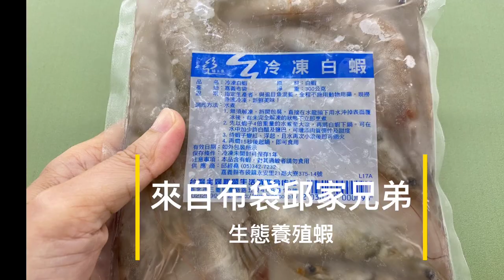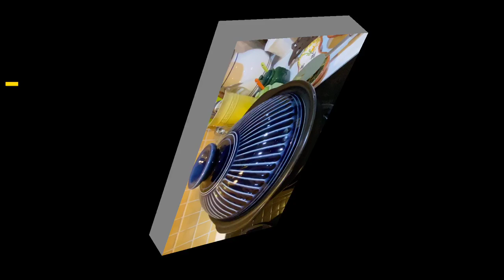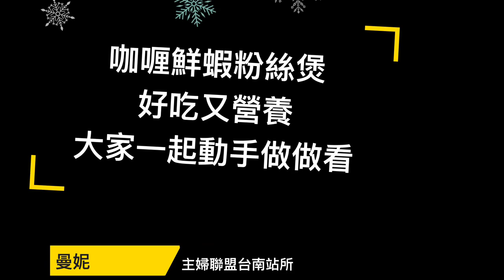邱家兄弟生態級無毒水產 咖哩鮮蝦粉絲煲＃邱家兄弟＃蝦高湯＃冷凍白蝦＃公平貿易咖哩粉（有字幕）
這是一道在餐廳都會點的菜
以往我只能看別人吃
因為我不是很能吃蝦，容易過敏。

這次為了示範，也是我第一次做。
我看了冰箱有的調味料，想像我要創造出來的味道。

我的調味料不多，生抽鹽麴咖哩粉，馬告黑白胡椒之類
這樣而已

如果為了某道料理而又去買了不常用的調味料
通常就是放到過期
這樣是不環保也不好的喔～

邱家兄弟的白蝦，我只找到一隻可以示範去腸泥
沒有土鍋，可以用一般鍋子也沒關係
記得粉絲不要煮到乾，要留有湯汁
這樣將粉絲和白蝦擺進去的時候，才有餘地可以再悶煮幾分鐘。

我們有好食材，就動手煮煮看
我都可以一次就成功
相信大家都可以！！！